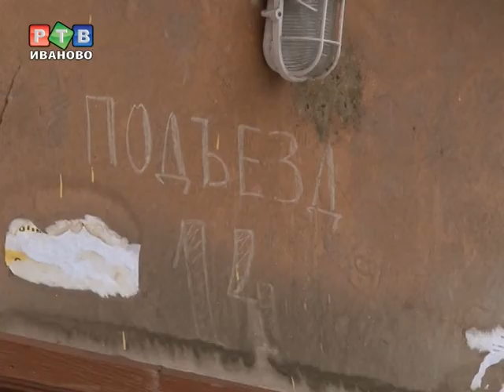"Чудо - садик"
С виду ничем не примечательный подъезд. Однако с недавнего времени дорога к нему известна не только жильцам многоэтажки, но и многим молодым мамам и папам. Бывшие коммунальные квартиры на втором этаже отремонтировали и превратили в детский сад.